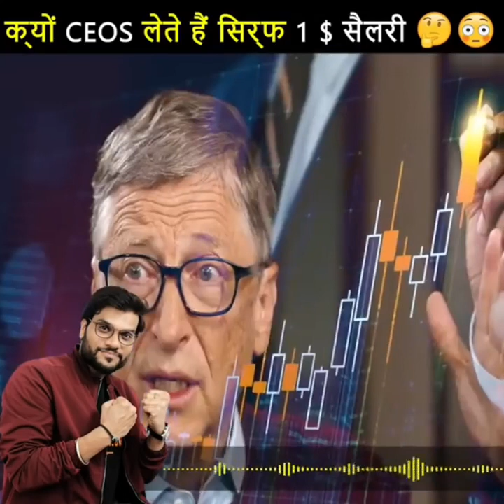ये कैसे हुआ ? 🤔दफना दिया फिर भी जिंदा😱 | a2motivation facts a2_amazing_facts by a2sir